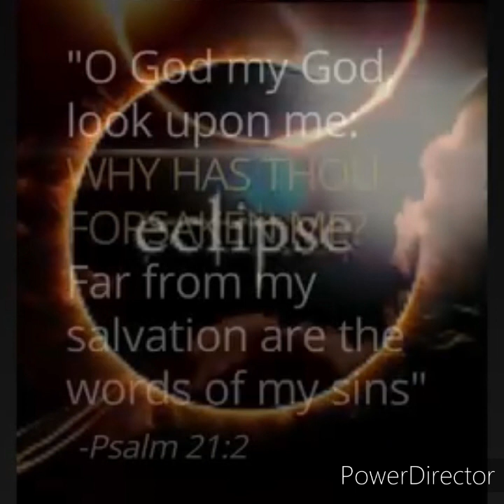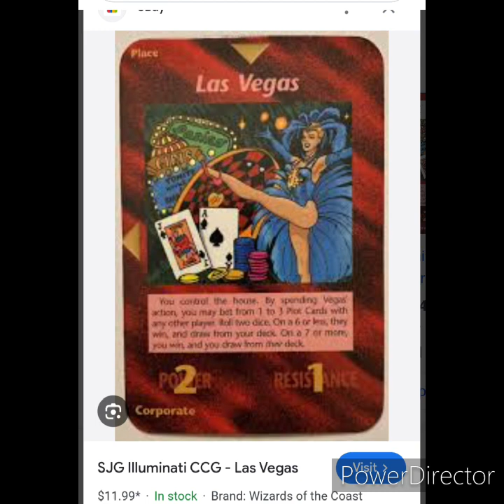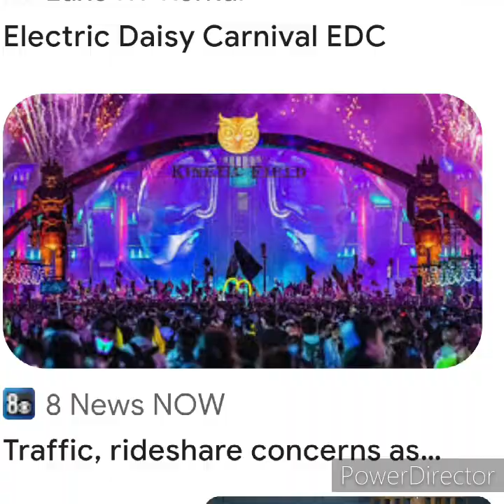2 Eclipse Countdown